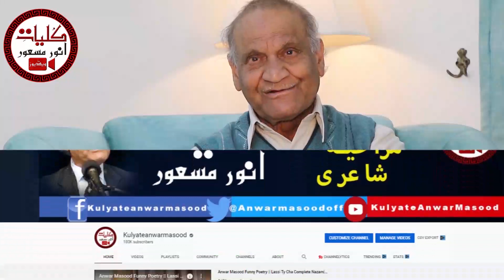Anwar Masood Funny Poetry || New Funny Punjabi Qathat 2021 || Kulayt e Anwar Masood Mazahiya Shayari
Anwar Masood is a Pakistani Punjabi Funny Poet Who Writes Urdu Punjabi Funny Poetry. He is Internationally Renowned For His Humorous & Funny  Poetry. His Punjabi Funny Poetry is known for the Unique Use of Everyday, Commonplace Phrases and Wording That is Instantly Relatable for Masses in the Region. His World Fame is Attributed to This Colloquial Use of Punjabi and Urdu Language. Numerous of His Punjabi Funny Lines and Phrases Have Actually Become a Figure of Speech in Everyday Conversations. The Most Prominent Feature of His Expression is The Poignancy Buried Deep Under The Humor Making His Poetry One of its Kind. The Nuance of Tragedy in His Poems is a Reflection of Social Injustice, Discrimination's And Personal Misfortunes of His Characters. This is Why He, Himself Commented: “Real Laughter is One That Sheds Tears When Squeezed”
To Join Anwar Masood On Facebook :